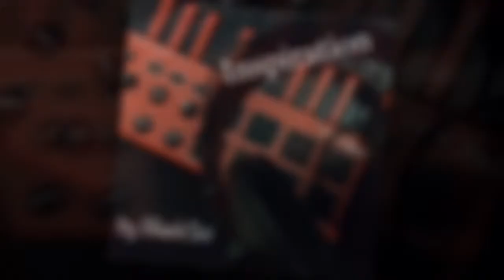Black Sanity (feat. Bobby J) by BlackSci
Support Artists 🎶